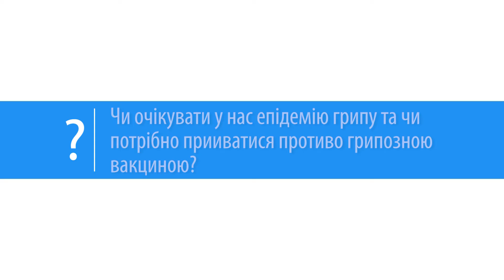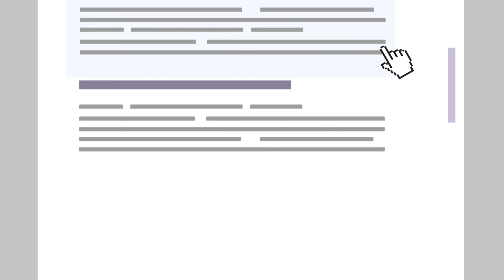Три питання лікарю (30.11.17)